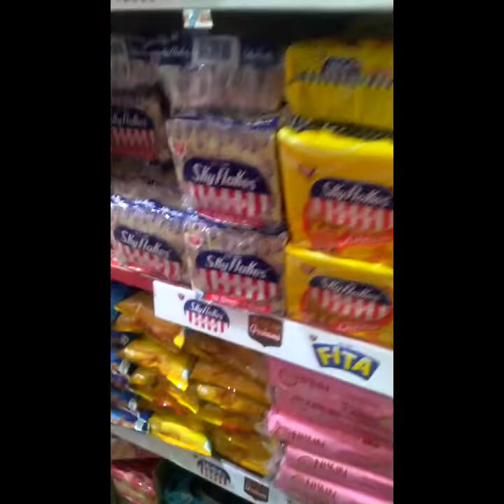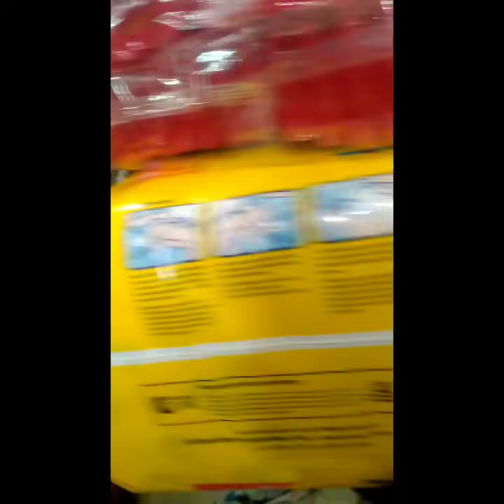78 years old nasinanay na may kapansanan